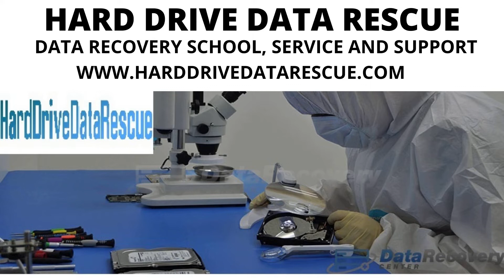Data Recovery VLOG, Seagate Drive, Data Verification Process